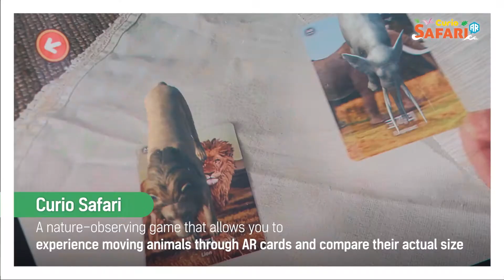[CurioTV] Introducing Play Curio Safari.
Introducing Play Curio Safari.
Shall we meet AR card-moving animals and compare the actual size?
Let's meet your child's favorite nature observation game!

플레이큐리오 사파리를 소개합니다.
AR카드로 움직이는 동물들을 만나고 실제 크기도 비교해볼까요?
우리 아이가 좋아하는 자연관찰놀이를 만나보세요!

큐리오TV, 지금 구독하시고 플레이하세요!